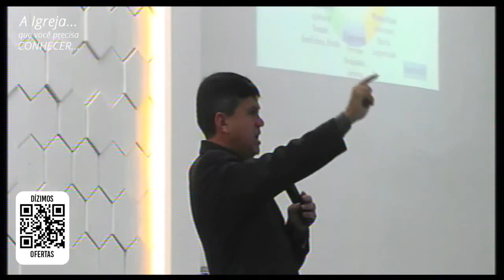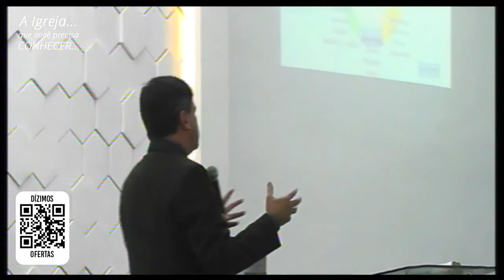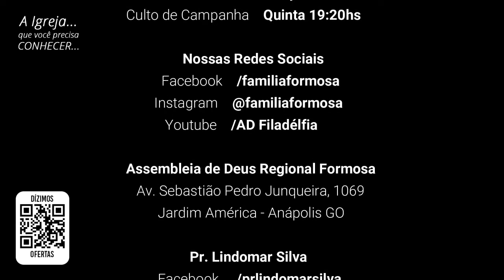Aprendendo a cuidar da minha vida espiritual (Frutos do Espírito: Alegria)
Mensagem ministrada pelo Pastor Lindomar Silva na segunda parte do nono ensino do seminário "Aprendendo a Cuidar de Mim", dentro subtema "Frutos do Espírito: Alegria", em um Culto de Ensino em 02/06/2020 na Assembleia de Deus Filadélfia Regional Formosa.
O texto base foi Gálatas 5:16-17 e Gálatas 5:22-25.
*Culto transmitido durante o período de quarentena por conta da Pandemia do COVID-19, devido ao decreto que proibiu a aglomeração de pessoas, a igreja estava com um número bem reduzido de membros presentes e o culto foi realizado de maneira um pouco atípica. Seguimos fazendo nossas transmissões pelo Facebook e Youtube da Regional Formosa, cumprindo o decreto que limita a reunião no templo, até que a situação se normalize completamente.